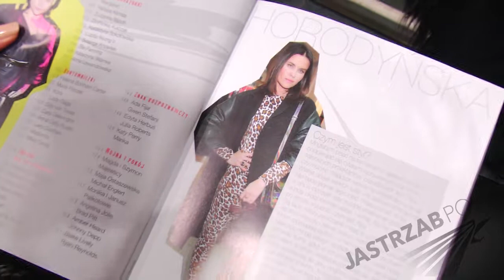Joanna Horodyńska: Nie chcę być postrzegana jako zła!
Więcej w naszym wideo!